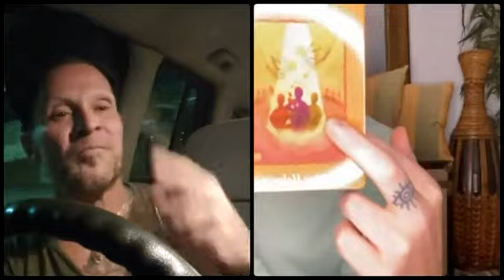Energy update - Saturn stationed and the earth 🌍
Hello beautiful soul! It’s no coincidence that this has found you- it’s meant for you in this moment!

For more about me and my offerings and group classes
My direct scheduling link :

Love you!

Becky Lee